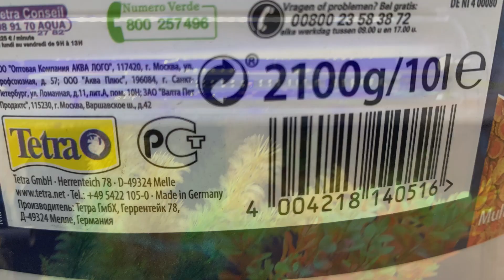Корм для аквариумных рыб Tetra Pro Color (усиление цвета)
Обеспечивает полноценный, высококачественный рацион всем видам тропических рыб.

Специально разработан для улучшения природного окраса питомцев и поддержания их отменного здоровья.

Благодаря низкотемпературной технологии изготовления, в корме сохранены все важные питательные вещества и улучшены показатели их усвоения.

С добавлением L-карнитина, который обеспечивает рыбу дополнительной энергией и улучшает обмен веществ в ее организме.

Инновационная форма хлопьев позволяет значительно снизить уровень загрязнения воды в аквариуме.

Идеально подходит для любых видов разноцветных рыб, прекрасные показатели поедания и видимый результат.

Состав: Рыба и побочные рыбные продукты, зерновые культуры, дрожжи, экстракты растительного белка, моллюски и раки, масла и жиры, водоросли, сахар, минеральные вещества.

Сырой белок - 46,0%; сырые масла и жиры - 12,0%; сырая клетчатка - 3,0%; влага - 9,0%.

Витамин А - 29810 МЕ/кг, витамин D3- 1860 МЕ/кг, Марганец - 67 мг/кг, Цинк - 40 мг/кг, Железо - 26 мг/кг, Кобальт - 0,5 мг/кг, красители, антиоксиданты.

Нормы по кормлению:

Кормить рыбок несколько раз в день небольшими порциями.

Старайтесь скармливать корма не больше, чем рыбы могут съесть за несколько минут.

Телефон (вайбер) для заказа и консультации: 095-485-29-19